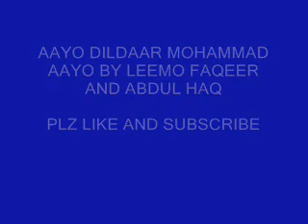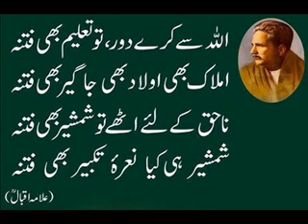aayo Dildaar Mohammad aayo by leemo faqeer and abdul haq sindhi molood shareef